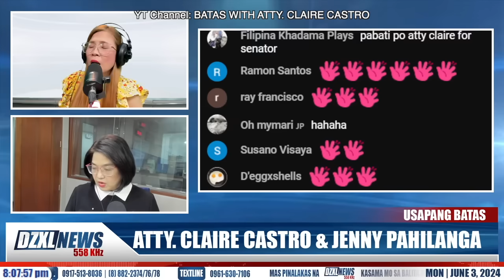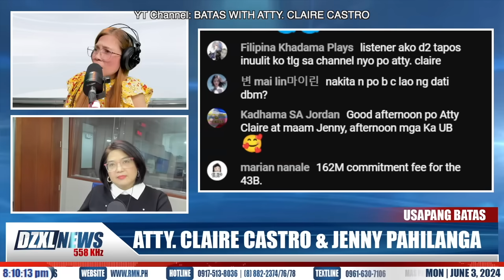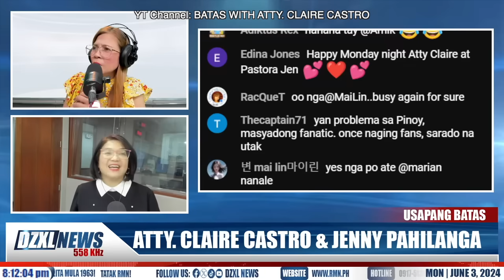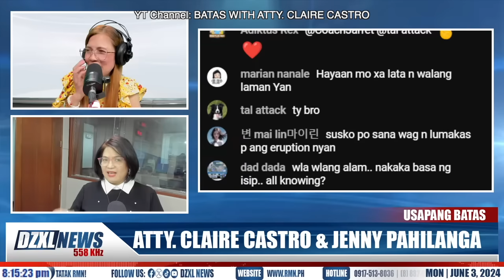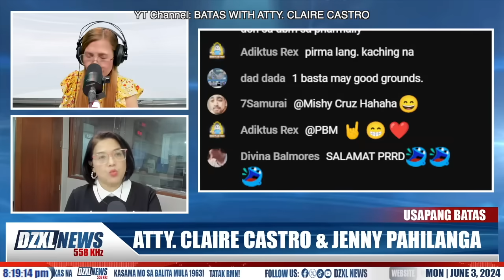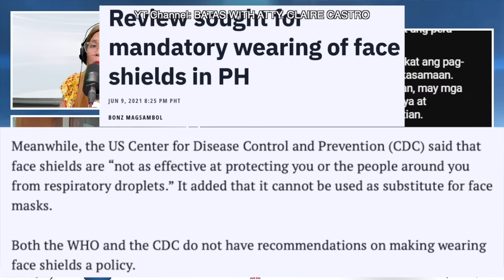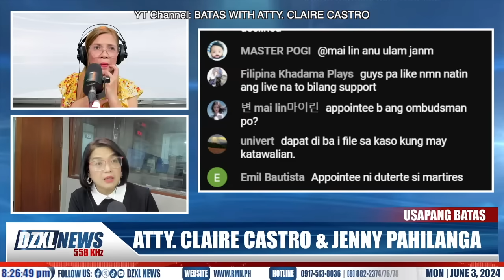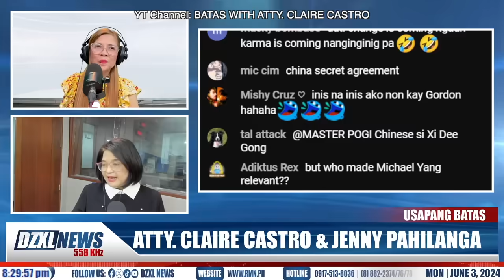FP DUTERTE DAW MAY UTOS | DUQUE UMAMIN NA! | P46.7 BILLION NG DOH, SAAN BA TALAGA NAPUNTA?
FP DUTERTE DAW  ANG MAY UTOS |  DUQUE UMAMIN NA! BILYONES NG DOH, SAAN  BA TALAGA NAPUNTA?

CTTO: Frontline News